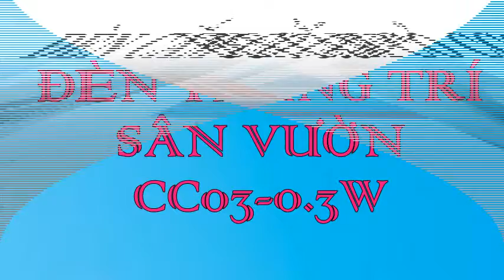Đèn cắm cỏ CC03-0.3W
Liên hệ: Công ty TNHH SX XD TM DV Hòa Lạc Tel: - 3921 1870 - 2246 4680 Đèn sân vườn NLMT CC03 - 0.3W , Đèn sân vườn NLMT CC03, Đèn sân vườn NLMT , Đèn trang trí sân vườn CC03 - 0,3W, Đèn trang trí sân vườn CC03 , Đèn trang trí sân vườn năng lượng mặt trời CC03 , Đèn trang trí sân vườn năng lượng mặt trời CC03 - 0.3W, Đèn sân vườn năng lượng mặt trời CC03 - 0.3W , Đèn năng lượng mặt trời CC03 - 0.3W, Đèn năng lượng mặt trời CC03 , Đèn cắm cỏ năng lượng mặt trời CC03 , Đèn cắm cỏ năng lượng mặt trời CC03-0.3W , Đèn cắm cỏ CC03-0.3W, Đèn cắm cỏ CC-03 , Đèn cắm cỏ , Đèn trang trí CC03 , - Đèn trang trí sân vườn năng lượng mặt trời , Đèn trang trí sân vườn, Đèn trang trí , Đèn trang trí sân vườn năng lượng mặt trời CC03-0.3W